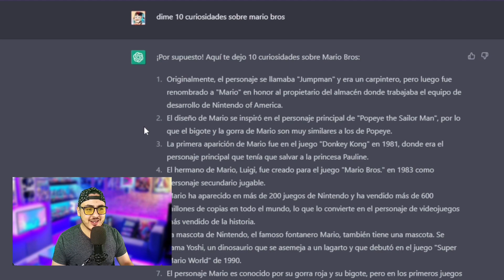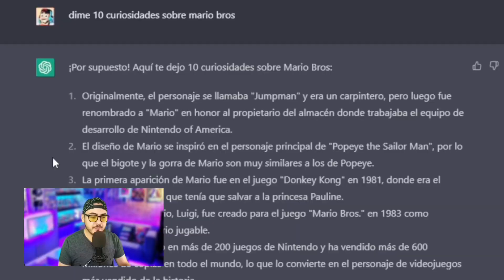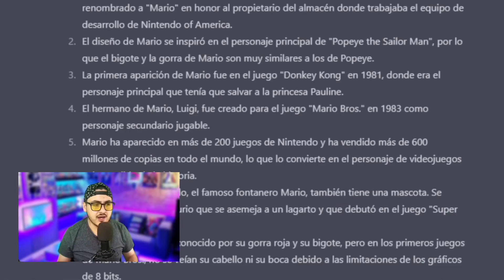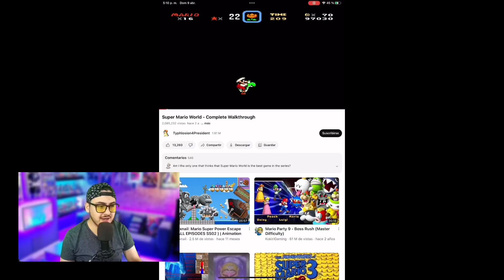INTELIGENCIA ARTIFICIAL me dice 10 CURIOSIDADES sobre MARIO BROS😱😱|Lemus Time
Si les gusta mi contenido, denle like y compartan mi video con todos sus amigos 💪

¡Muchísimas gracias a todos por verme! 😄
- Lemus Time

🔸 ACERCA DE ESTE CONTENIDO 🔸

Datos curiosos de Super Mario Bros que nos brindo la inteligencia artificial Chat Gpt